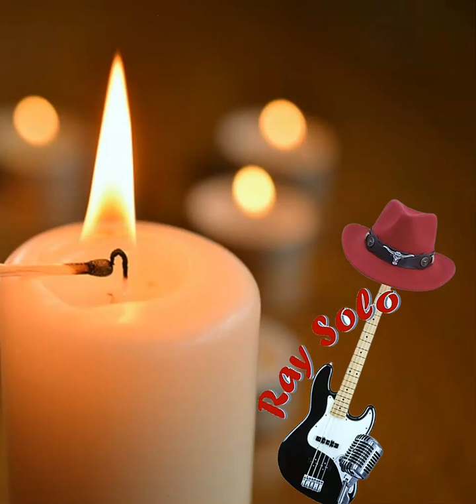Unchained Melody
Baby Boomer masterpiece- Enjoy